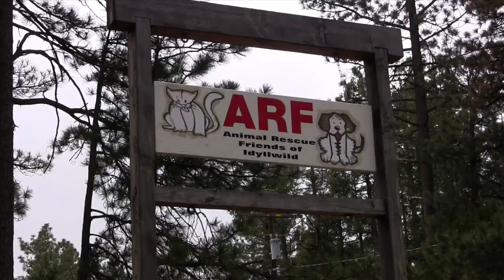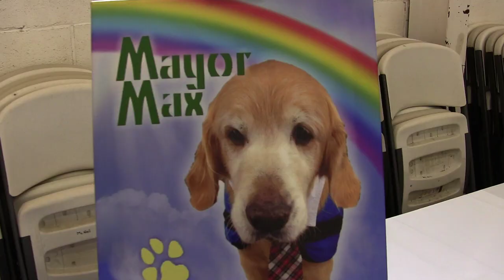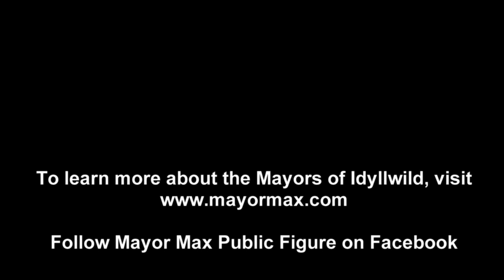Max the Mayor of Idyllwild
A song celebrating the California town of Idyllwild and it's canine mayor Max, whose mission is to bring more peace and love into the world.  Written, produced, and performed by Zach Tison.